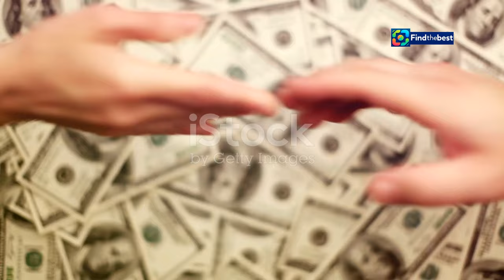Atrium Health`s $70M Investment in Atlanta: What It Means for the Future!